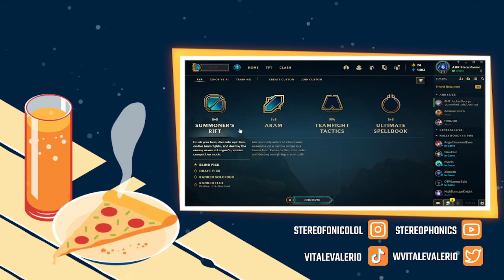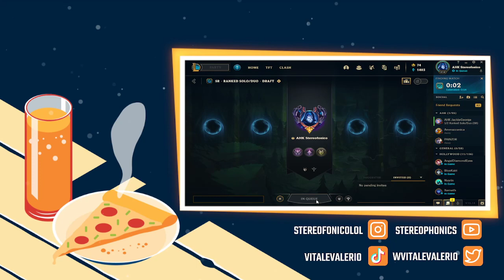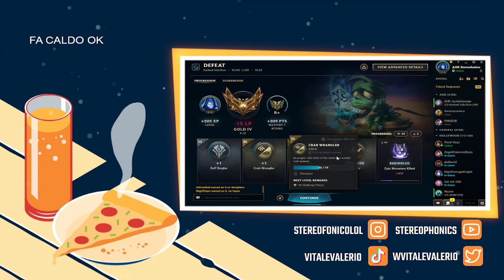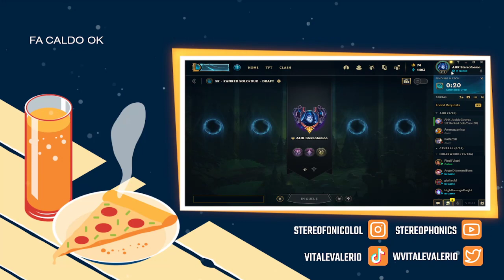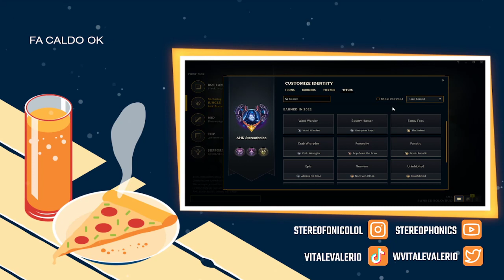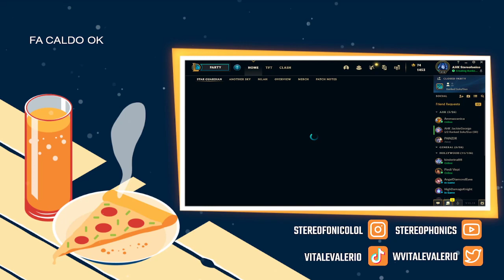THINKING ALOUD 🍕 AHK STEREOFONICO JUNGLE 🍕 210TH DAY SEASON 12 🍕 7TH AMUMU IN THE WORLD ���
Broadcasted on Twitch the 8th of August, 2022.